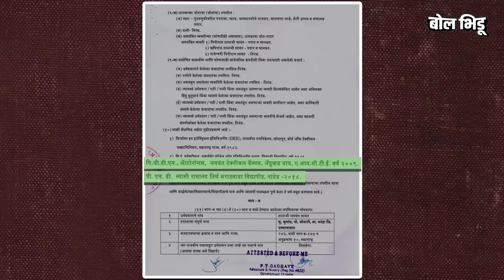Haffkine मुळे ट्रोल झालेल्या आरोग्यमंत्री Tanaji Sawant यांचे शिक्षण, राजकीय इतिहास असा आहे...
घर ते ऑफिस आणि ऑफिस ते घर अशा दौऱ्यामुळे राज्याचे आरोग्यमंत्री तानाजी सावंत हे प्रचंड ट्रोल झाले होते. हा एक विषय थांबत नाहीये तोवर तानाजी सावंत यांनी ससून हॉस्पिटलमधील डॉक्टरांना हाफकिन नावाच्या माणसाकडून औषध घेणं बद करा असा सल्ला दिल्याचा दावा केलाय. त्यांच्या याच सल्ल्यावरून त्यांना ट्रोल करण्यात येतंय. हाफकिन हा माणूस नसून शासकीय संस्था आहे आणि हे आरोग्य मंत्री असुनही मंत्रीमोहोदयांना कळू नये का असा प्रश्न विचारला जातोय.

म्हणूनच आज तानाजी सावंत यांचं शिक्षण किती आहे? ते राजकारणात कसे आले? त्यांच्या किती दर्जेदार संस्था आहेत, किती कारखाने आहेत याची माहिती घेऊयात.

State Health Minister Tanaji Sawant was heavily trolled due to his house-to-office and office-to-house tours. Tanaji Sawant has claimed to have advised the doctors at Sassoon Hospital to stop taking medicine from a man named Hafkin. He is being trolled for his advice. Haffkin is not a person but a government institution and the question is being asked whether the minister should not know this even though he is the health minister.

That's why Tanaji Sawant's education is questioned. How did he get into politics? Let's know.